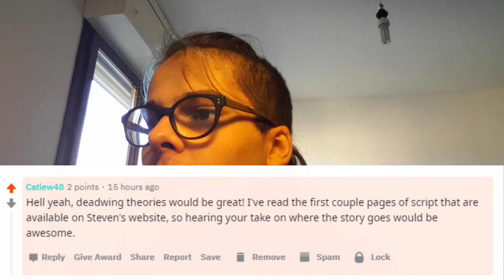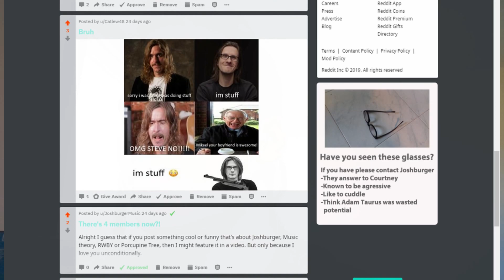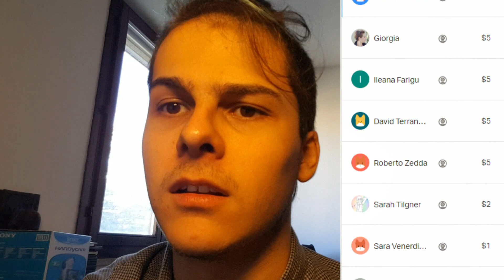Joshburger reads what his fans have to say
Shoutout to my $10 Patron:
Wilmer Ventura

Shoutout to my $5 Patrons:
Giorgia, Roberto, David

Shoutout to my $1 Patrons:
Matteo Melis, Sara Venerdiano